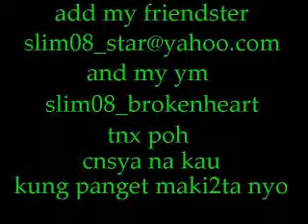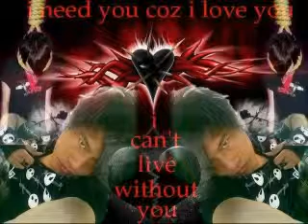kabet by gagong rapper